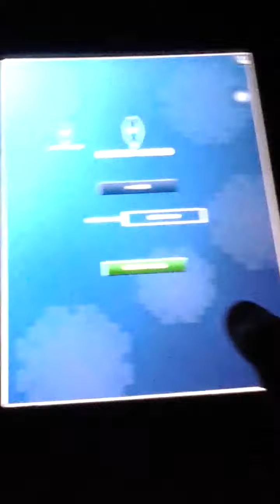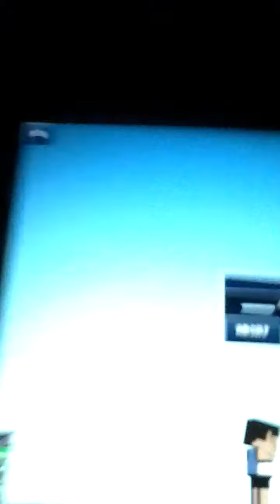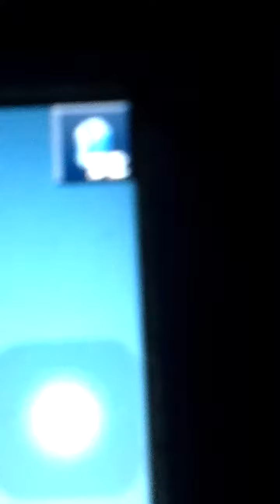the block heads ep1p